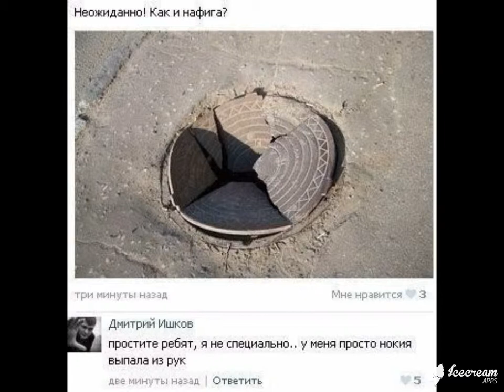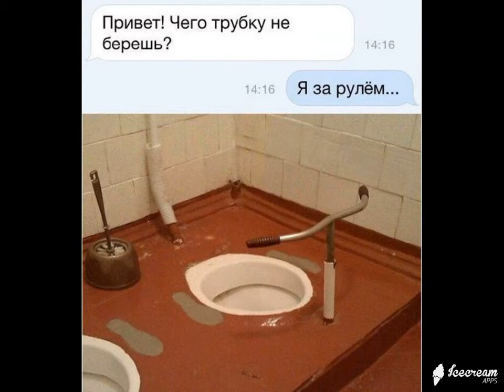ИнтересненькоО и Смешно ! Выпуск № 19 Супер нарезка демотиваторов на все вкусы !